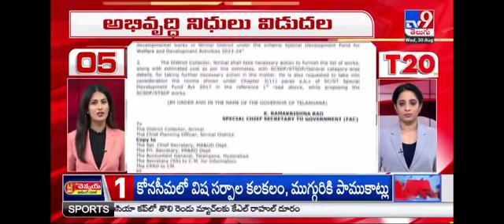మాట నిలబెట్టుకున్న సీఎం కేసీఆర్-నిర్మల్ సభలో ఇచ్చిన హామీ మేరకు నిధులు విడుదల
మాట నిలబెట్టుకున్న సీఎం కేసీఆర్

-నిర్మల్ సభలో ఇచ్చిన హామీ మేరకు నిధులు విడుదల
-నియోజకవర్గానికి 44 కోట్ల 30 లక్షలు
విడుదల చేస్తూ జీవో జారీ
- ముధోల్ ఎమ్మెల్యే విఠల్ రెడ్డి

ఇటీవల నిర్మల్ సభలో సీఎం కేసీఆర్ గారు ఇచ్చిన హామీ మేరకు ముధోల్ నియోజకవర్గం లోని ప్రతి గ్రామపంచాయతీకి, మండల పరిషత్ కు, బైంసా మున్సిపాలిటీకి నిధులు విడుదల ప్రభుత్వం ఉత్తర్వులు జారీ చేసిందని ఎమ్మెల్యే విఠల్ రెడ్డి తెలిపారు. ఈ మేరకు జీవో నెంబర్ 352 DT : 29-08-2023 విడుదల చేసిందన్నారు. నియోజకవర్గంలోని ప్రతి గ్రామపంచాయతీకి 10, లక్షలు మండల పరిషత్ కు 20 లక్షలు బైంసా మున్సిపాలిటీ 25 కోట్లు కేటాయించిందన్నారు.ఈ నిధులతో ఆయా గ్రామాల్లో వివిధ అభివృద్ధి పనులు చేపడుతామని చెప్పారు. ఇచ్చిన హామీ మేరకు నిధులు విడుదల చేసిన సీఎం కేసీఆర్ గారికి, జిల్లా మంత్రి ఇంద్రకరణ్ రెడ్డి గారికి, ఎమ్మెల్యే గారు ధన్యవాదాలు తెలిపారు.